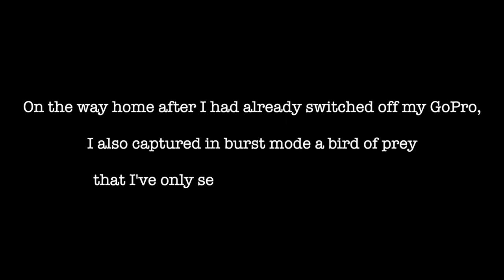1ST PERSON VIEW BIRD PHOTOGRAPHY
Here is my newest bird pohotography video, this time a little differently with FPV ( first person view) footage that gives a bit of insight into how some of these shots are taken. I’d like to apologise in advance for cussing but had to vent out my frustration somehow!

The bird species photographed in this video were the following:
Australian golden whistler, Pied currawong, Magpie-lark, Eastern rosella, Grey butcherbird, Brown goshawk.

It is an amazing collection of bird sounds from around the world with close to half a million samples.

Sharing this content with those you think would be interested is greatly appreciated.

You are free to use any of the no copyright music on the Royalty Free Hiphop Downloads YouTube channel but must give credit to the artist and link to the artists page in the video description.

GEAR

Action camera:
Gopro Hero 7 Black (accessories: GoPro Jaws:Flex Clamp Gopro Mount, GoPole Scenelapse 360 Time-Lapse Device with GoPro Mount (GOPOLE-16), GoPro 3-Way Grip/Extension/Tripod)

Gimbal:
DJI RONIN-S

Software:
OBS Studio
GoPro Studio